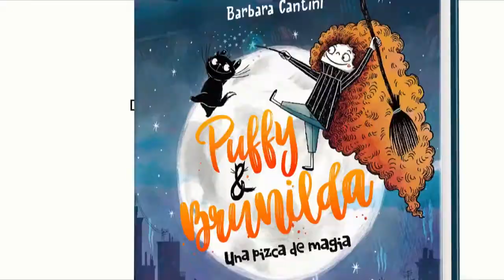Puffy y Brunilda. Una pizca de magia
La amistad es el primer paso para que aparezca la magia.

Puffy es un gato negro. Bueno, casi negro, si cuentas las canas en la punta de su cola. Cuando cierra los ojos y exhala, pasan cosas mágicas. A pesar de sus extraordinarios poderes, no puede encontrar un lugar que pueda considerar su hogar.

Brunilda es una bruja que se está preparando para el momento más importante de su vida: su vuelo de debut. Pero le falta algo: su gato. ¡Porque sin un gato nunca será CAPAZ de volar!

El destino ha querido que Puffy y Brunilda se encuentren y juntos se preparen para el gran evento, pero las cosas dan un giro y se encuentran en una situación sorprendente que cambiará sus vidas de la manera más inesperada...

Descubre a Puffy y Brunilda, los personajes de la nueva novela de Barbara Cantini, la autora de Mortina.